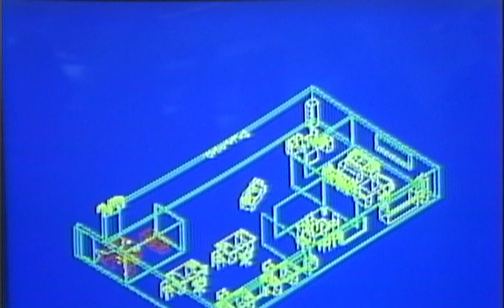Taiwan Film Festival Berlin 2024 Documentaries • Reel Taiwan • Trailer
Before the Public Television Service was established in Taiwan, the television programs produced by the Broadcasting Development Foundation were entrusted with the mission of public education. From 1986 to 1991, eighty-five episodes of The Portrait of Hundred Occupations were made, focusing on a wide range of occupations. Through interviews with the protagonists and the documentation of their workprocess on site, the program tries to build empathy towards a worklife reality, that might diverge significantly from the viewers values and perceptions. At this year’s festival, four episodes are selected to be shown for the first time in Germany.